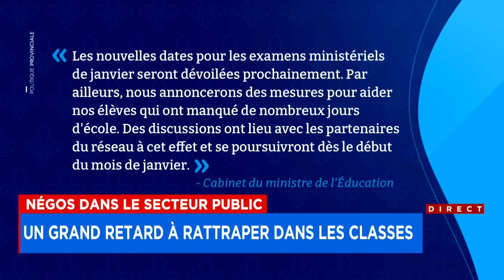Retour en classe: le gouvernement annonce un plan d’action pour rattraper le retard - Explications 1